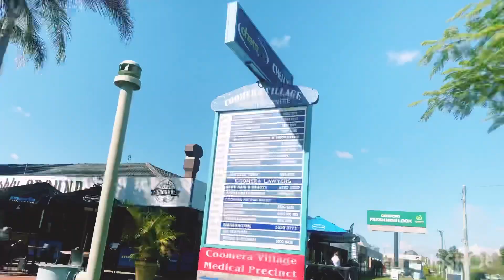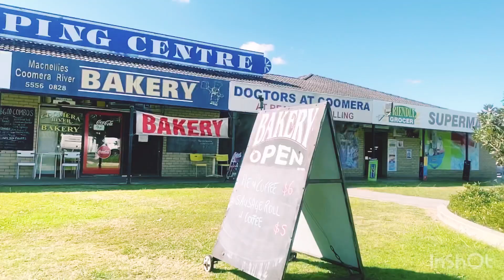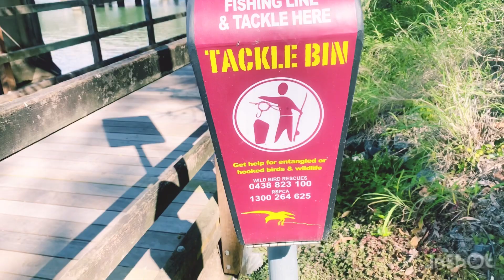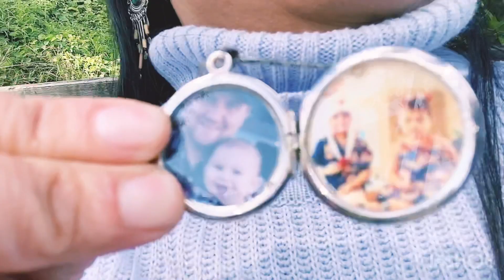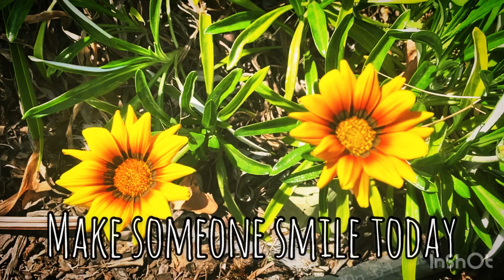Filipino-Australian Family Living In Australia: A Day In our Lives, UNDER THE BRIDGE (Vlog 13)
We are Filipino-Australian Family living in Australia, doing vlogs about nature, sceneries and our lifestyle in Australia.

Musician: @iksonmusic

Musician: @iksonmusic

Musician: Not The King

Musician: Rook1e

Musician: Rook1e

Musician: Fox In Oil

Musician: Gabriel

Musician: @iksonmusic